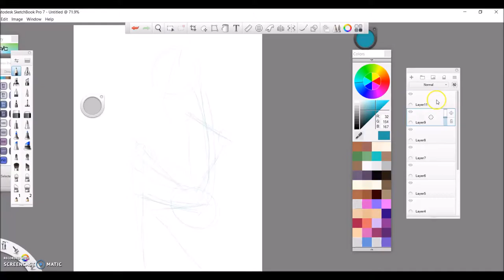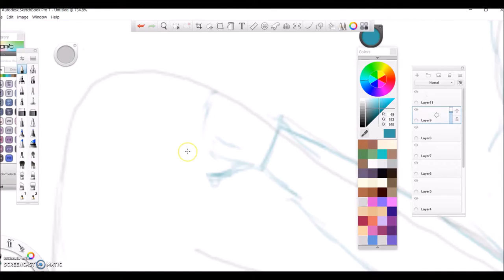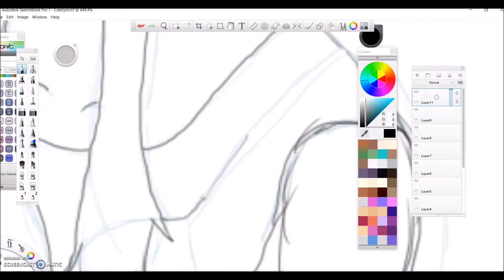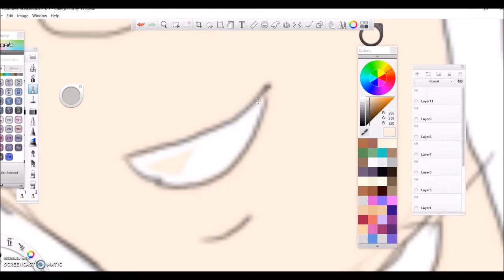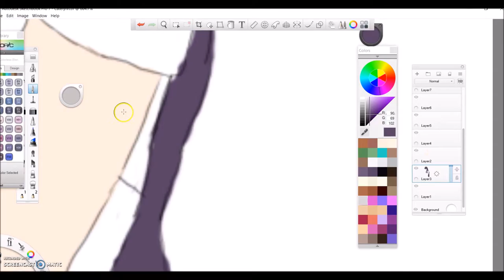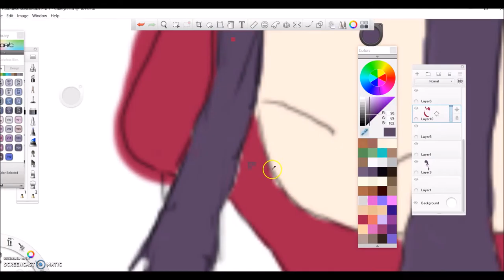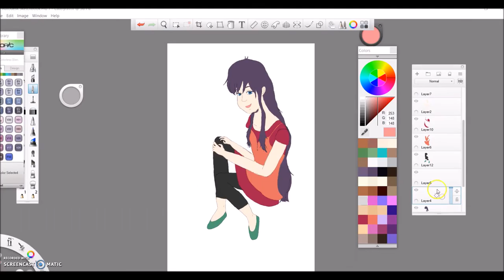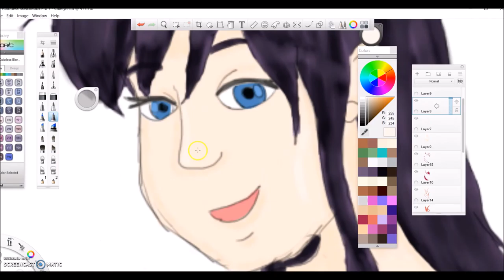OC Speedpainting: Catelynn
A speedpaint of my OC, Catelynn. I have had her as an OC for literal YEARS. Like since i was like 9-10 i think? Anyway, I haven't done a lot of art featuring her lately, so i decided it was time to do something of her. Total time: 2 hrs
0:00 - Anna Sun- Walk the Moon
5:22 - Young Volcanoes- Fall Out Boy
8:38 - Tear in My Heart- Twenty One Pilots